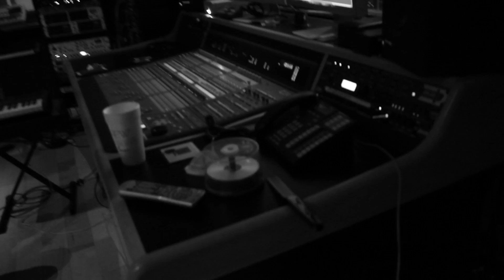SBH in the Studio: Day 2